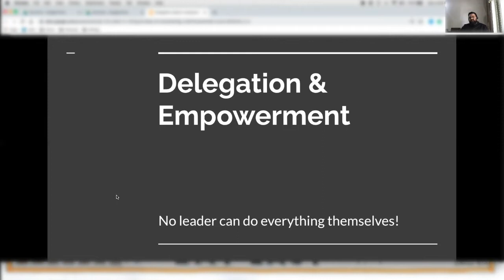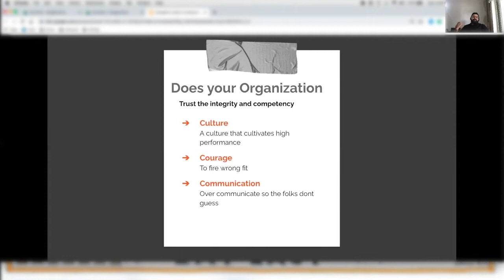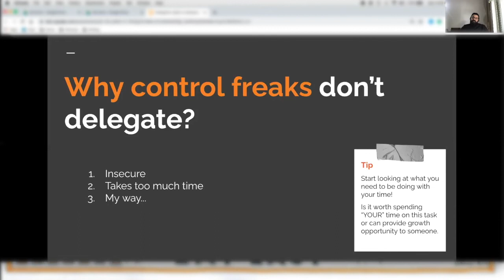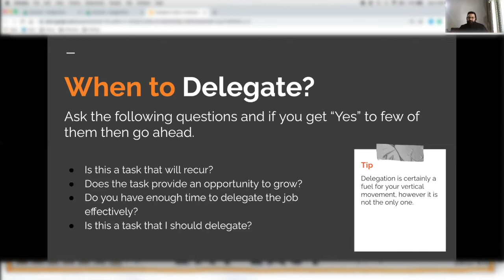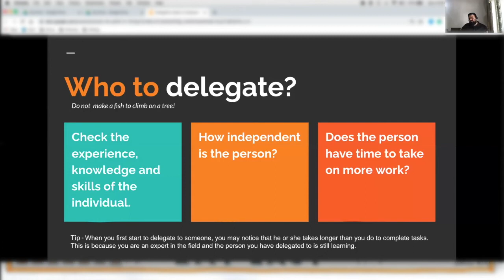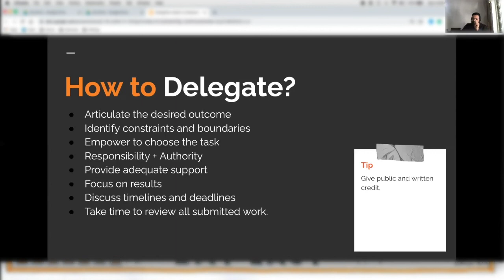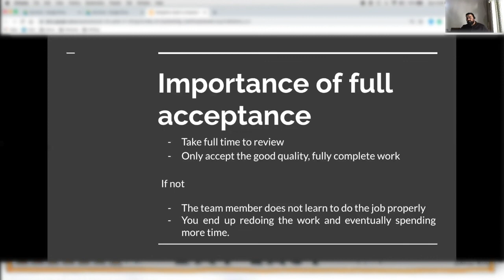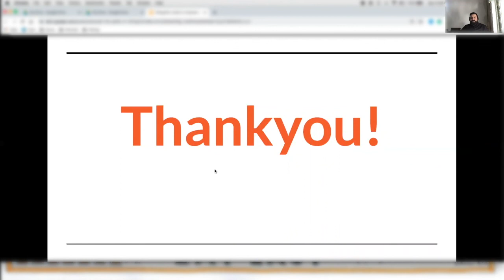Unlocking Success: Delegation Skills for Career Development and Teamwork Success.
Feeling overwhelmed or stuck in your career? It's time to enhance your delegation skills! Even superheroes need support. Don't hesitate to seek assistance; set aside pride and embrace the talents others bring to the table.

As the saying goes, there's no single-handed success. Recognize and include everyone in your journey to propel yourself, teammates, and supporters to greater heights. – Author Unknown

Curious about delegation? Dive into our top video: 'How to Delegate.' Learn to create an environment that fosters effective delegation and propels your success.

0:00 Delegation & Empowerment
4:36 Why control freaks don't delegate?
7:31 When to Delegate?
13:15 How to Delegate? Articulate the desired outcome • Identify constraints and boundaries Empower to choose the task Responsibility + Authority Provide adequate support Focus on results Discuss timelines and deadlines Take time to review all submitted work
18:37 Delegation leads to Empowerment
20:31 Thankyou!